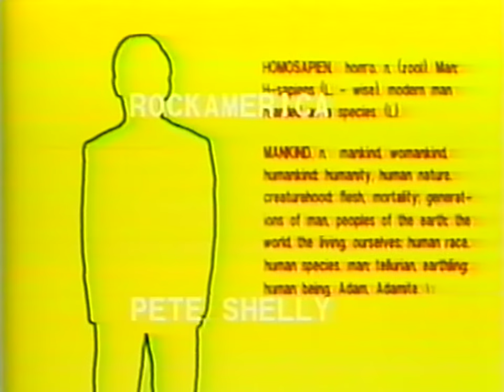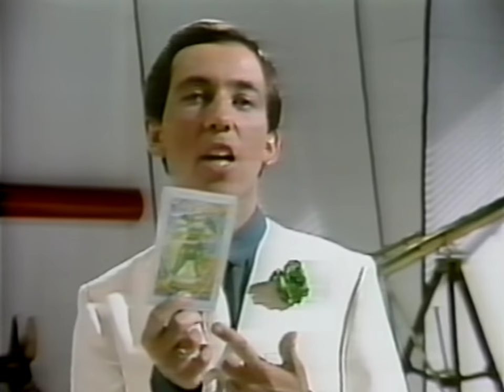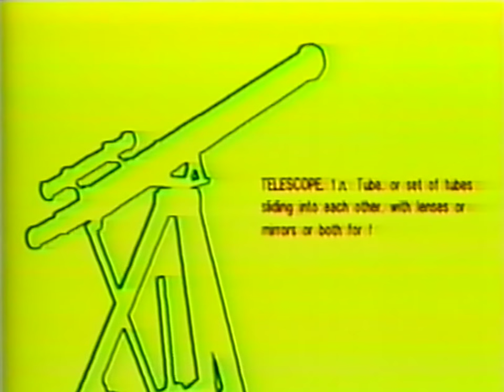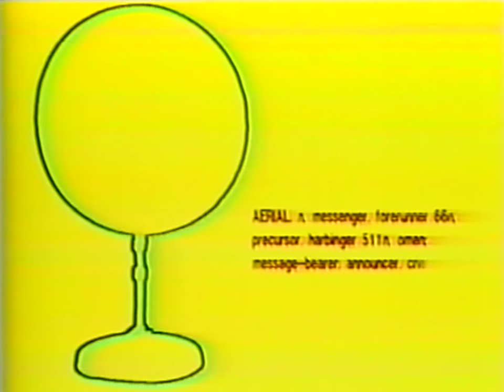Pete Shelley - Homosapien (1981) (HD 60fps)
Album: Homosapien
Artist: Pete Shelley
Release year: 1981